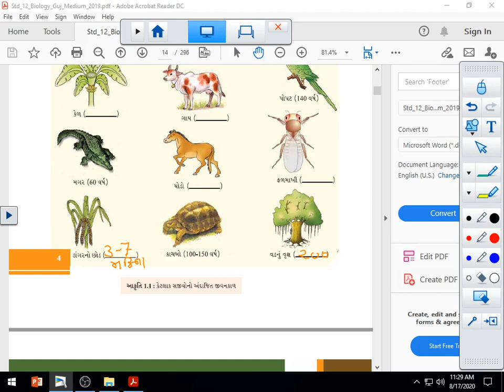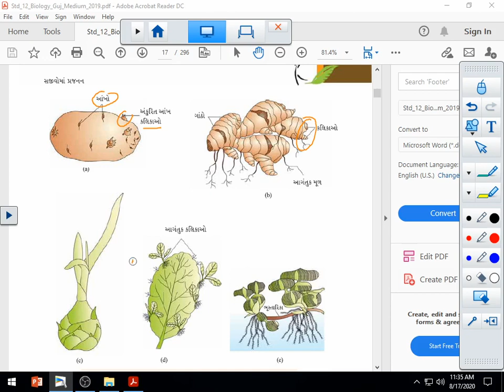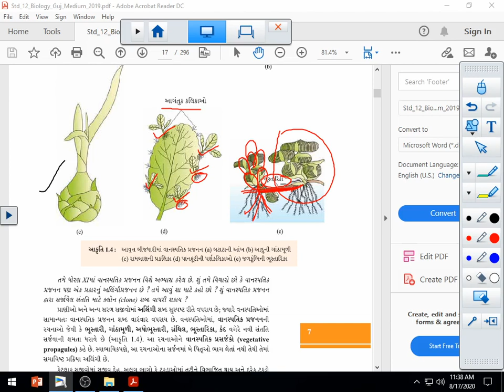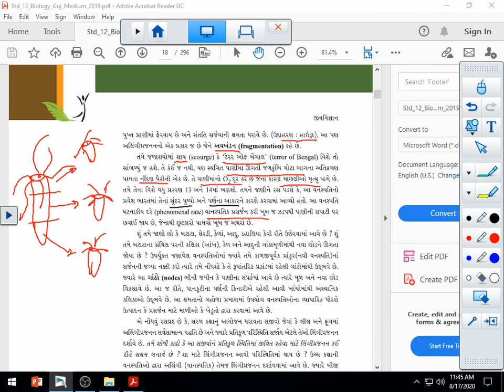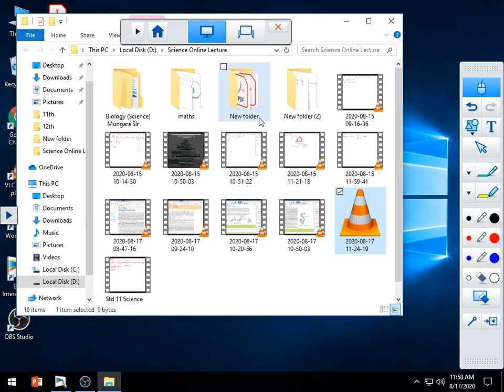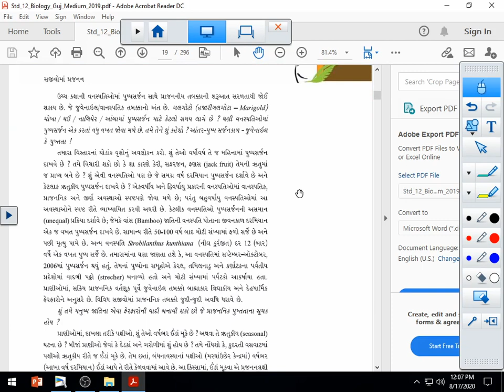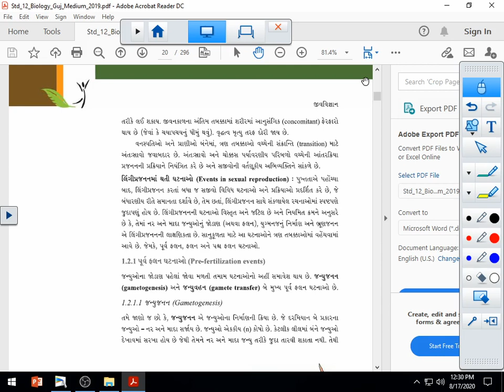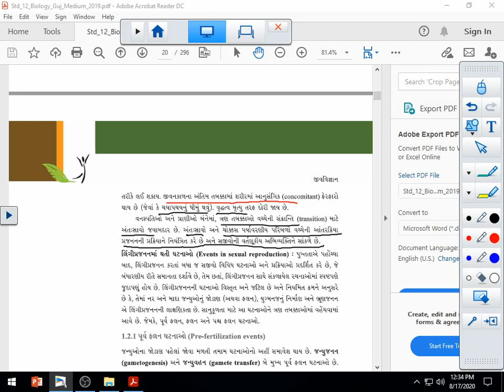Std 12 Science Biology Chap1 Lec 2 & 3 Rupavatiya Sir